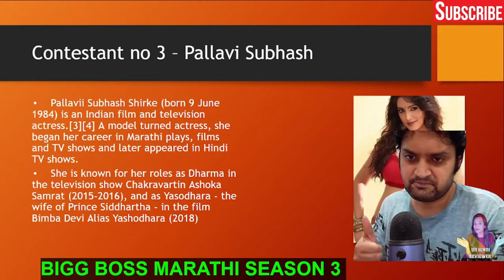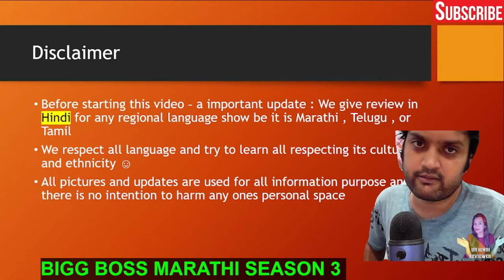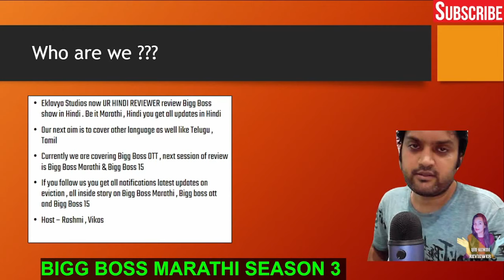Watch Bigg Boss Marathi 3 Final Contestant details | BBM3 | Mahesh Manjhrekar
Bigg Boss Marathi Season 3 Contestant details | Mahesh Manjhrekar| UHR

bigg boss ott episode review

Here’s a list of final contestants who made it to the Third season, Bigg Boss Marathi is arguably one of the most popular TV shows in the Marathi language. The show has already rolled out two seasons with Mahesh Manjrekar as the host. BB Marathi 3 which was supposed to launch in May this year 2021.
Contestant List
2.1 Neha Joshi.
2.3 Anushman Vichare.
2.4 Pallavi Subhash.
2.5 Rishi Saxsena.
2.6 Saii Ranade.
2.7 Chinmay Udgikar.
2.8 Samir Chaugule.